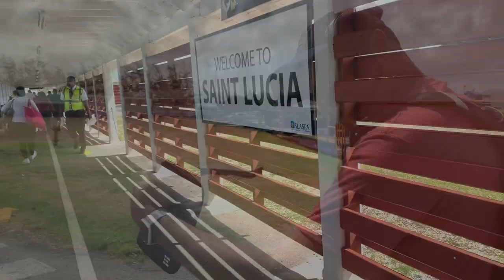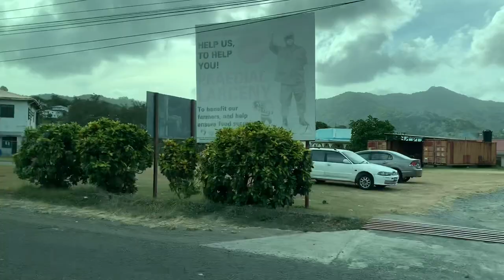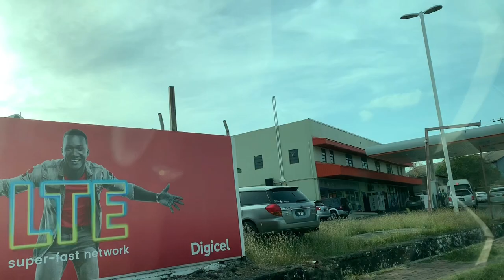Sandals Grande St Lucia All Inclusive VLOG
Follows up along as we travel from Miami to St Lucia. You will get to see some of the things we did, some of the things we ate.  We will show give you a tour of our room and outdoor space as well as views of the Sandals Resort grounds. We travel on the JJ cruise excursion and see the Pitons, snorkel at the base of the Pitons. We travel up the volcano & take a mud bath. Then we shower in a beautiful waterfall and have lunch in Marigot Bay and more.

We actually had a split reservation at the Grande and stayed at two different Rondovals.
00:15 Miami to Airport
00:55 Miami Airport
02:13 St Lucia Airport
02:53 Private car to Sandals Grande St Lucia
09:00 Arrival Sandals Grande St Lucia
09:55 Rondoval Sandals Grande St Lucia
10:19 Sandals Rondoval private pool (Pool fun)
11:08 Rodney Bay Beach
11:45 Nightly Live Music Sandals Grande St Lucia
12:20 Breakfast
13:27 Pool Break
14:42 Breakfast in the Rondoval
16:12 Sandals Grande Gym
18:01 JJ cruise
22:01 Rondoval Bubble Bath thanks to excellent Butlers
23:26 Nightly walk to Dinner at Bombay
25:30 Walk through Sandals Grande St Lucia Grounds/Walking Paths
29:21 Josephine's Creperie
31:06 Wild Birds build a nest
32:00 Rain & more rain our last goodbye's

WhereYouAtToday.com